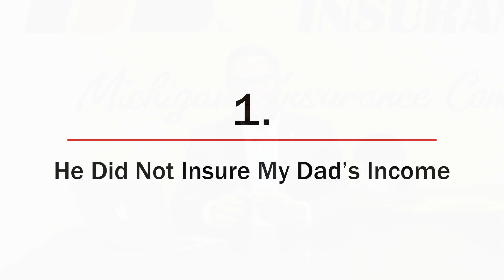4 Mistakes the Insurance Agent Made with My Dad’s Life Insurance Policy | The Mardigian Agency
When I was 18, my Dad passed away unexpectedly...leaving my family with a lot of stress, pain, and sacrifice because of his poor life insurance policy.

Today, I want to talk to you about the four major mistakes the insurance agent made with my Dad's life insurance policy and how YOU can avoid them.